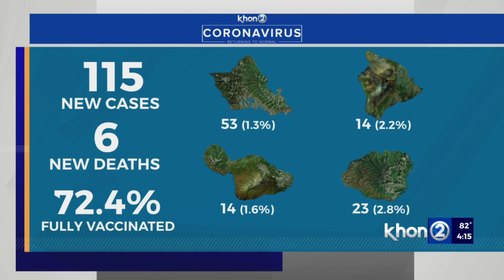Hawaii reports 115 COVID cases, 6 new deaths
The Hawaii Department of Health (DOH) reports 115 new coronavirus cases and six new deaths on Wednesday, Nov. 24.